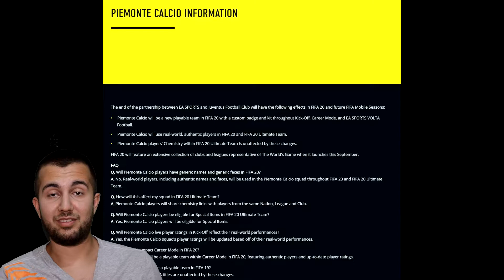Fifa 20'de JUVENTUS YOK!!! | PES BÜYÜK ADIMI ATTI!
Yorumlarınız bizim için çok değerli lütfen düşüncelerinizi belirtin!